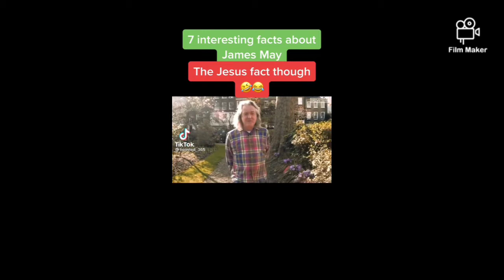top gear meme video